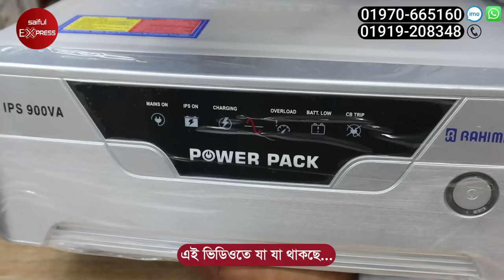২০২৩ সালের আইপিএস এর দাম জানুন || IPS Price In Bangladesh 2023 || Buy Best Brand IPS Price In BD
২০২৩ সালের আইপিএস এর দাম জানুন || IPS Price In Bangladesh 2023 || Buy Best Brand IPS Price In BD

ভাই ভাই আইপিএস এন্ড ব্যাটারি
জৈনা বাজার কলেজ রোড, শ্রীপুর গাজীপুর

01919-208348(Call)